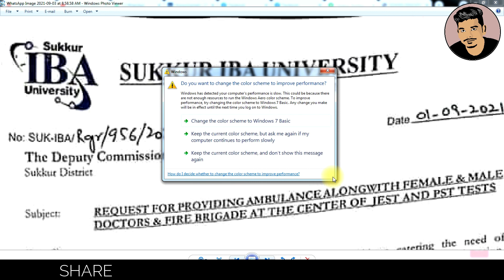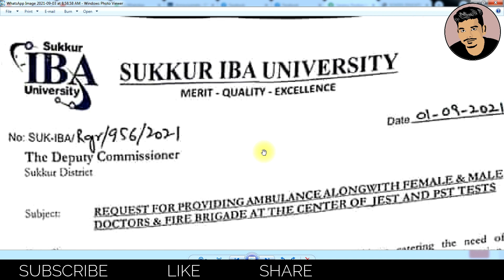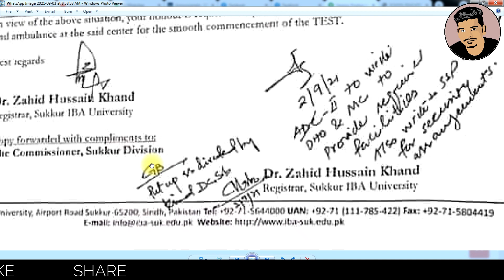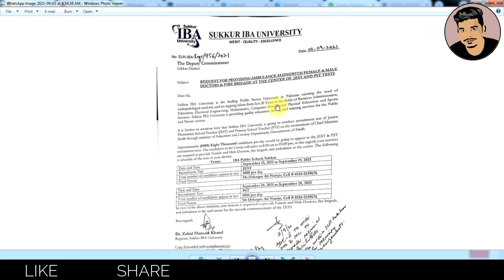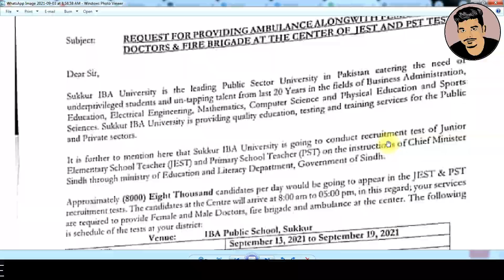JEST & PST Test Date Confirmed Now ! || Siba Testing Service (STS)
This video contains the information about test date confirmed by IBA Sukkur.